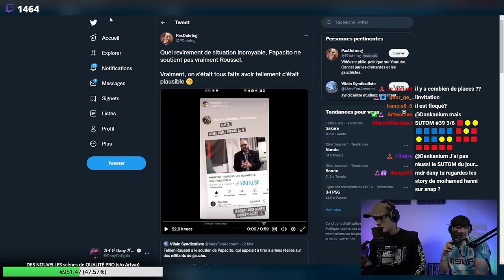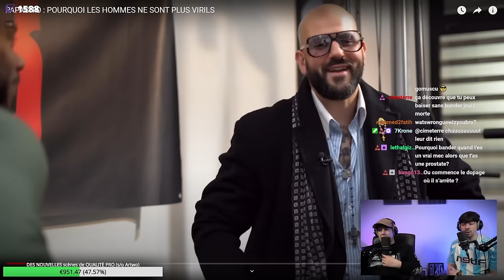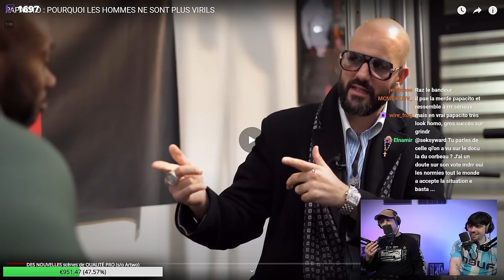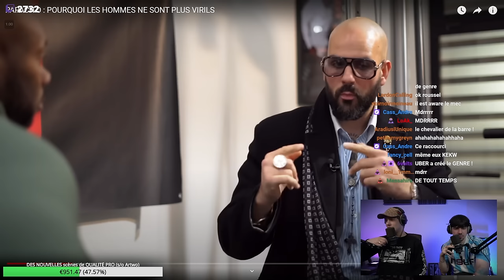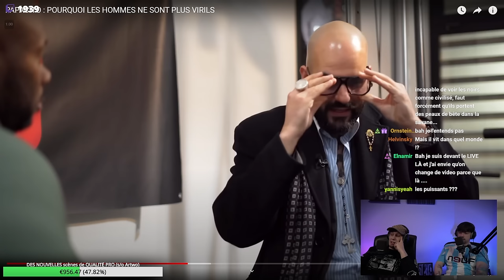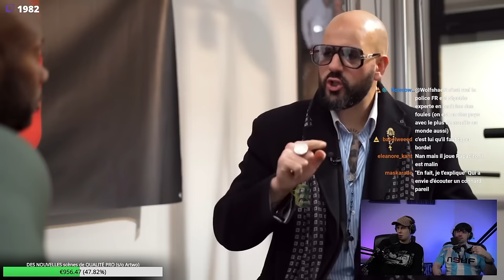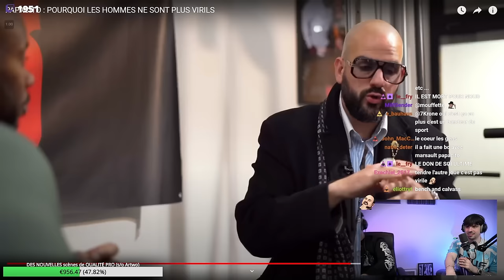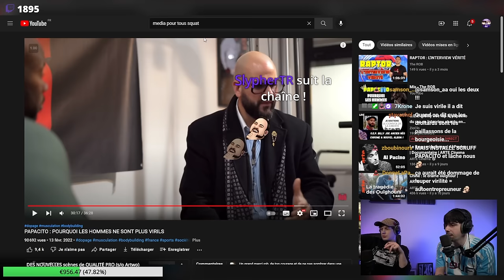DANY ET RAZ détruisent PAPACITO et ses arguments 1 à 1 (BEST OF TWITCH)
Extraits choisis du live de Dany et Raz. Stream twitch

Descriptif de la vidéo :
0:00 Introduction
0:12 La musculation, gains, risques, histoire
7:35 Des loups, des brebis et Berger Papacito
12:31 Papacito, expert en Guerre Civile
19:40 Bilal Hassani et le retour à la nature
32:09 La question du genre dans l'histoire
41:02 Papacito, expert en combat d'ours à main nue
50:00 Papacito parle de ses goûts en femme
53:09 Les blancs ne sont plus virils à la télé
1:00:00 Le pouvoir c'est porter des habits en léopard
1:13:02 La police doit taper plus les gens et l'Espagne ?
1:21:25 Des homosexuels en Afrique et le GIGN
1:33:55 Papacito explique l'homophobie aux LGBT
1:40:20 Des hommes virils
1:56:19 Crédits